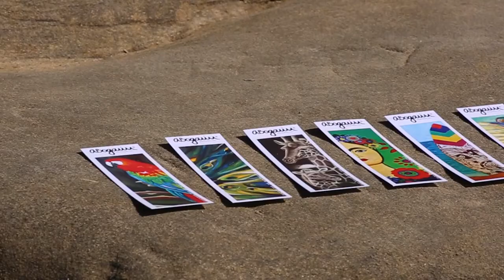ABogarin Wearable Art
Acua Photography Presents:

Paintings by Andrea Bogarin - ABogarin Wearable Art
From Tijuana, B.C. Mexico

James Blake - The Wilhelm Scream (Kygo Remix)

The Art Institute of California San Diego
Timed Based Media I - Final Project

Professor Joshua Tonies